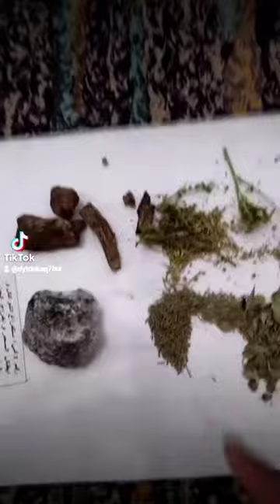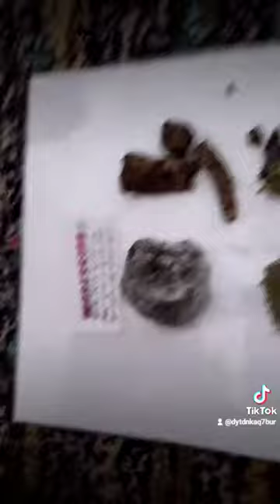فواءد القسط الهندي.وعرعار.وملح حجر .وورق السدر. والفيجل